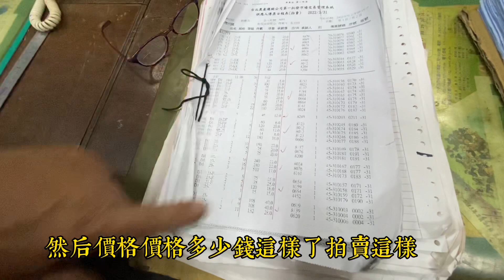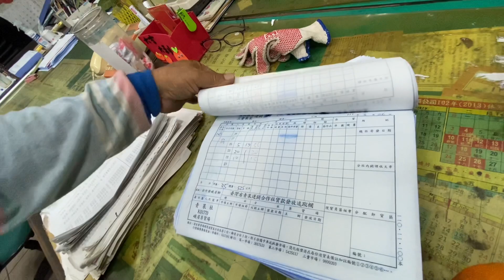台灣人真的能力很强吗？探索台灣普通人真实情况！